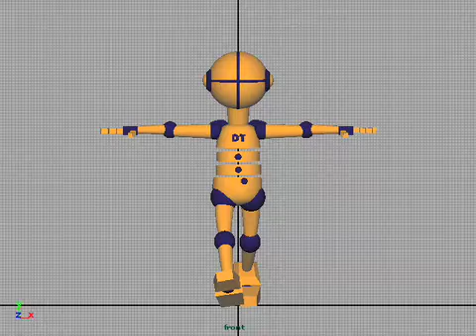DT Walk Cycle Hip Sway